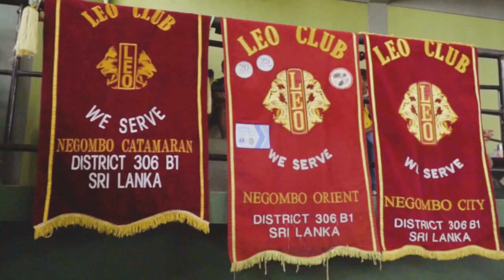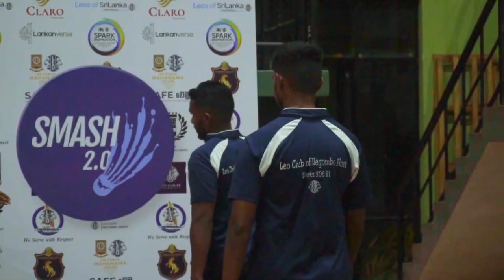Smash 2.0 Aftermovie | Leos of Negombo Orient, City and Catamaran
Smash 2.0 organized by the Leo Clubs of Negombo Orient, City, and Catamaran was held on 14th and 21st March at Jeyaraj Fernandopulle Indoor Stadium. Claro was its Home Care Partner and Leo Club of Mahanama College joined hands as the Health Care Partner for the event. Organizers and Lankanverse would like to thank all the participants, well-wishers and sponsors for their support towards making this event a success!